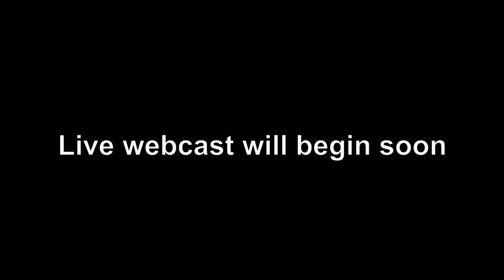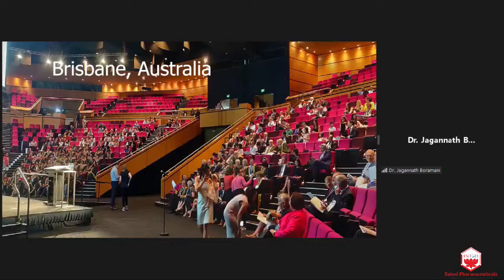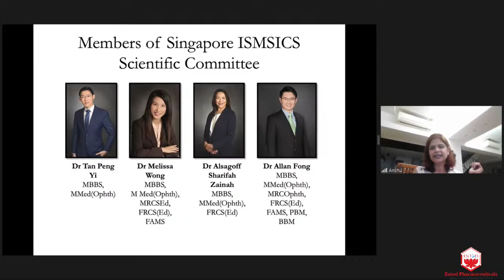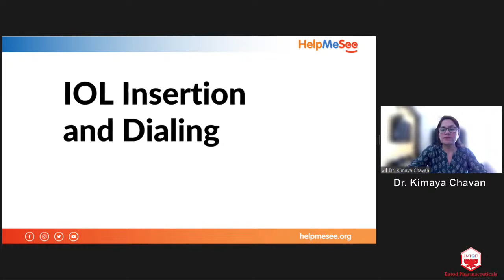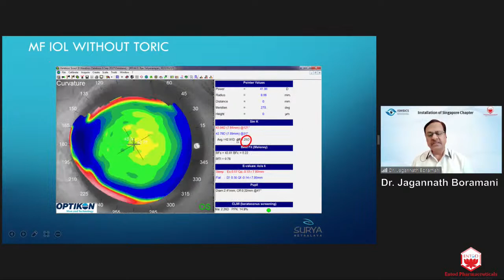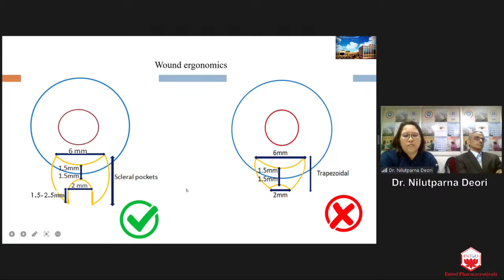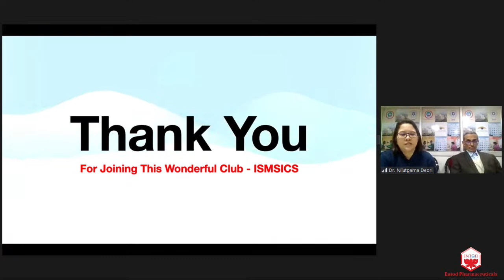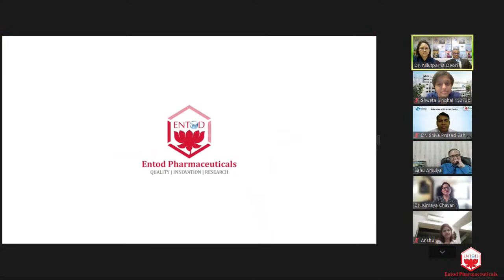ISMSICS Webinar Singapore Chapter